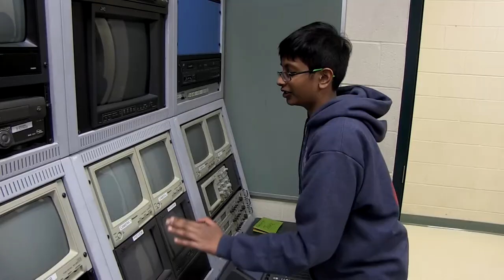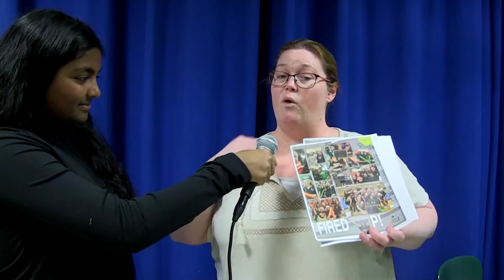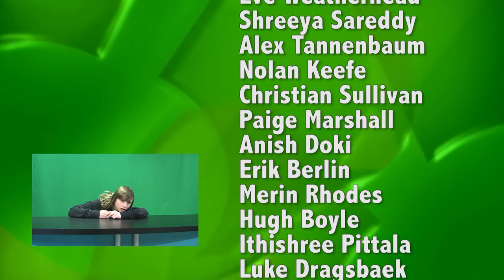HHS Today 4/12/18